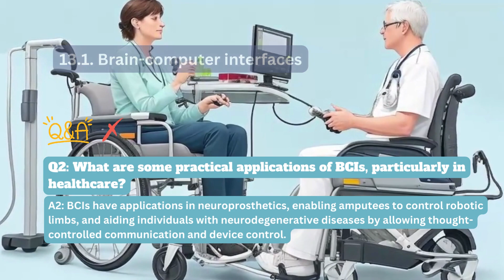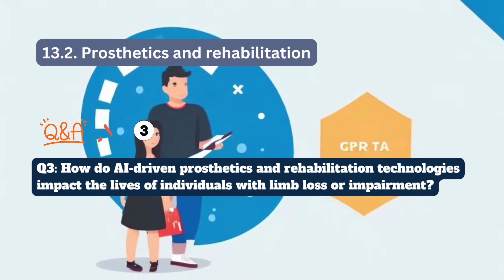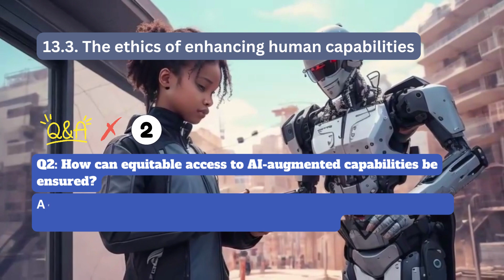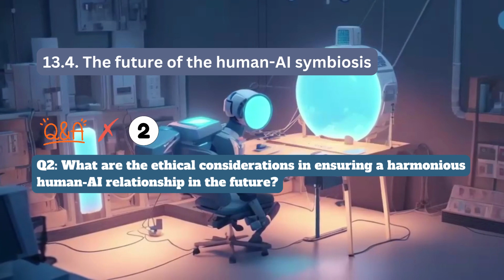The AI Revolution | Chapter 13/13: AI and Human Augmentation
Watch to know interesting info on AI Revolution and its impact on Humanity! Chapter 13/13.